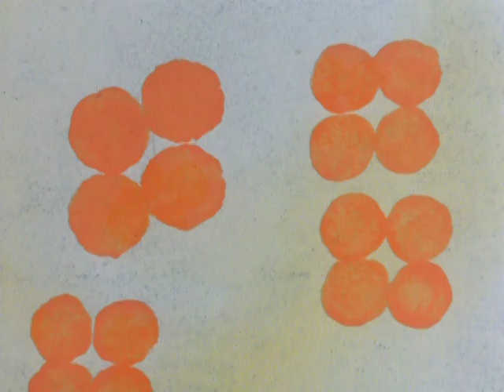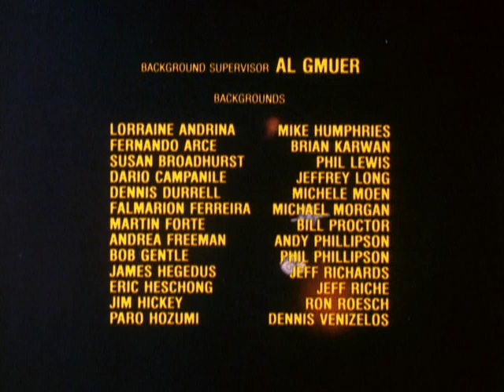Space Stars (1981) · EP 09 · The Outworlder